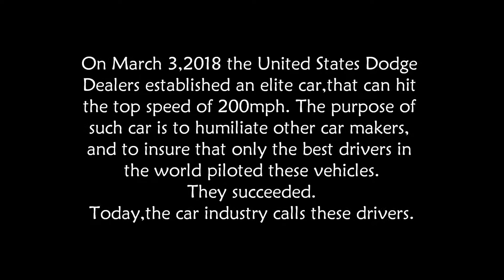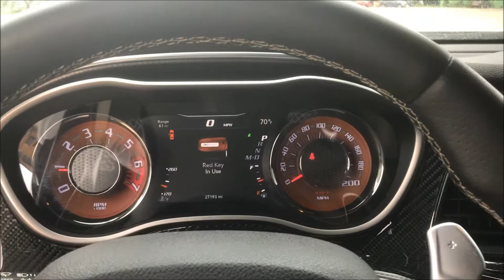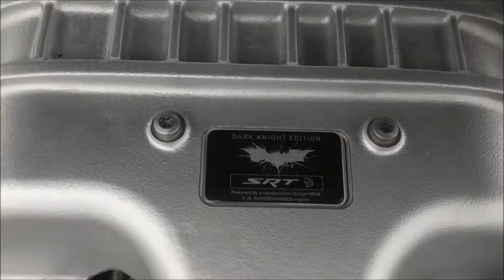Dodge Challenger Hellcat aka HellBat Floyd Bennet Field Brooklyn